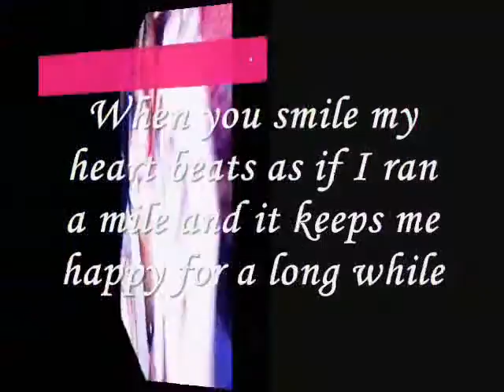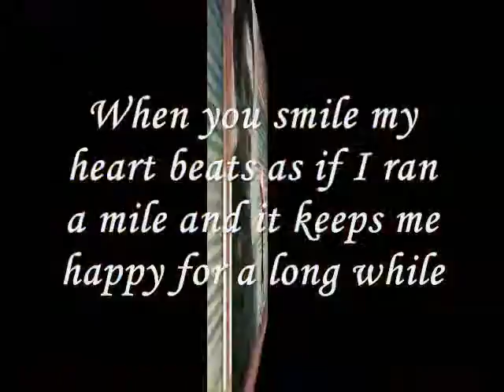Miftachul Wachyudi (Yudee) - happy for a long while-Miftachul Wachyudi (Yudee)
do.
do so
Money is an excellent servant, but the host
very bad.